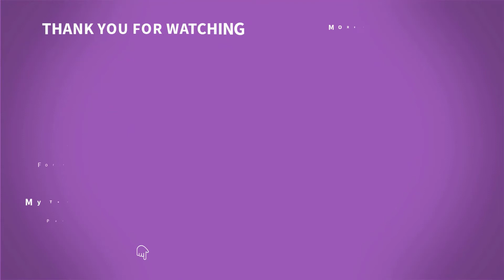Leisure Intro Animation Video Template | Leisure Intro Without Text | Leisure Intro No Copyright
ABOUT THIS VIDEO TEMPLATE
Key Geographic Idea How human development processes give rise to leisure intro video template in full HD video 1920X1080 Wide (16:9).

MY TOP 3 VIDEO CREATING SOFTWARES
1. Corel VideoStudio Pro
2. Filmora X Video Editor
3. Movavi Video Suite

Thank you very much for watching and for leaving feedback. Every single day I am completely astonished by all your warm support and it really inspires me to work even harder on my creation. Have a wonderful day or evening!"